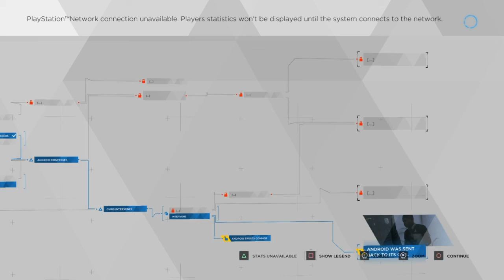DEVIANT INTERVIEW | Detroit: Become Human #6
We are now interrogating the deviant we caught last time. LT. Anderson couldn't make the deviant talk so Connor steps in to get the words out of his mouth.

Meow Meow Choco-chow